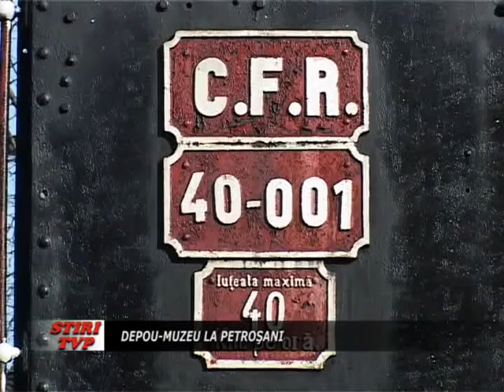Depou muzeu la Petrosani